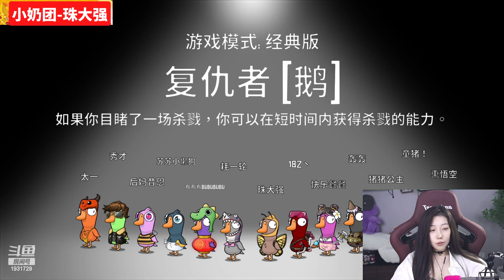【鹅鸭杀GooseGooseDuck】珠大强说好了给肉汁挡刀！结果有刀之后直接就给肉汁刀了？